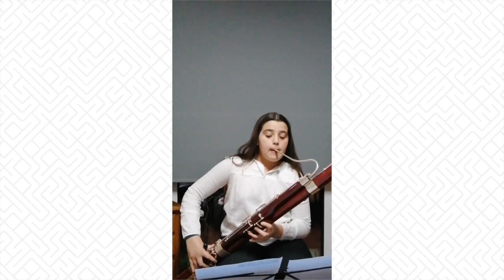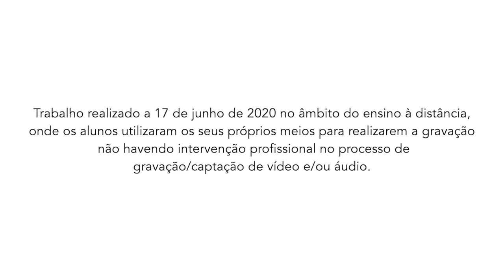AUDIÇÃO CLASSE DE FAGOTE (E@D) - PROF.ª SANDRA PINTO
FINAL DO 3º PERÍODO